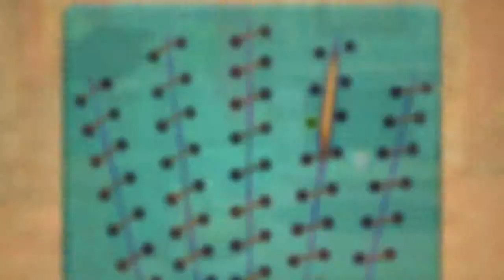Trailer House Pest starring Fiasco the Cat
Trailer del videojuego House Pest starring Fiasco the Cat para Android e iOS.